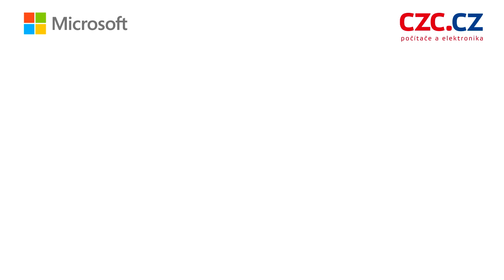ASUS Transformer T100 s Microsoft Windows 8.1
Využijte naplno nový systém Microsoft Windows 8.1 na konvertibilním kombinaci notebooku a tabletu Asus Transformer T100. Nyní již za skvělých 10499